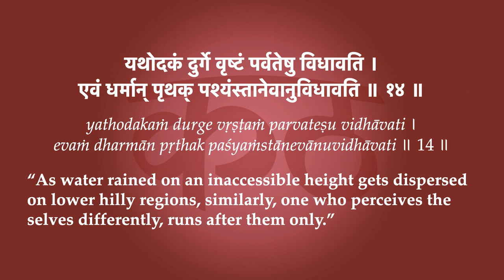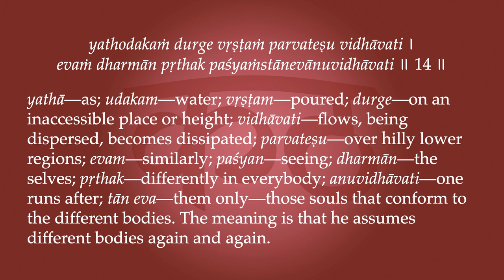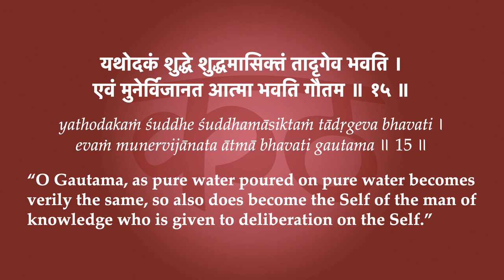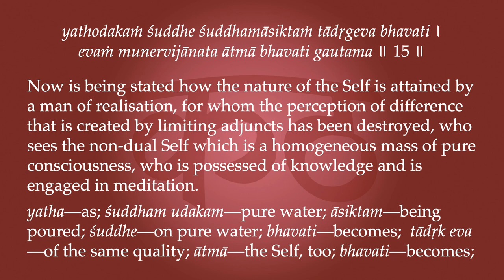Kaṭhopaniṣad 4.14-15—The Water Simile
"As water rained on an inaccessible height gets dispersed on (lower) hilly regions, similarly,  one who perceives the selves differently, runs after  them only.
O Gautama, as pure water poured on  pure water becomes verily the same, so also does become the Self of the man of knowledge who is given to deliberation (on the Self)."